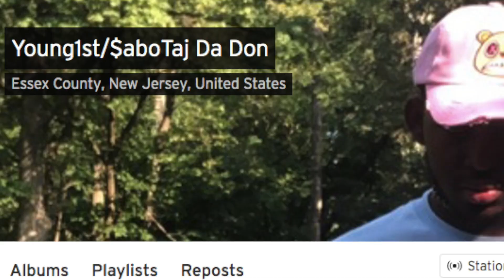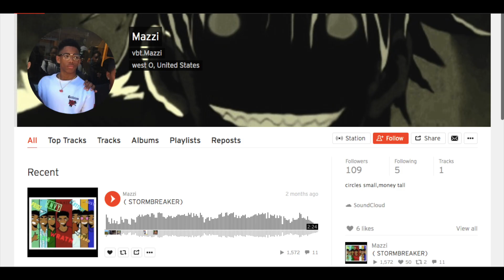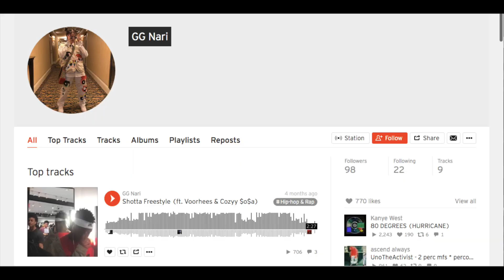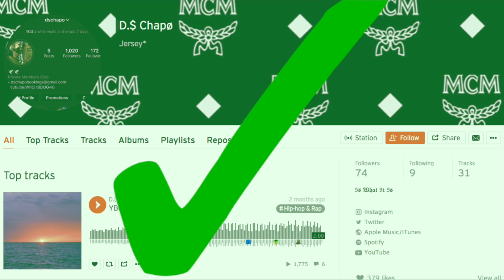Exposing SoundCloud Rappers 2!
WE BACK WITH PART 2! We went around our High School asking people to freestyle or rap battle each other just like last week🎤 We asked SoundCloud rappers as well👀. Let's just say some redeemed themselves and some got exposed, even worse then last video! Watch the whole video, because you don't want to miss this!

Songs:

Intro: Arlong Park by Cochise

Outro: Heartbreak High AK.40.Kevin ft. Gothboi